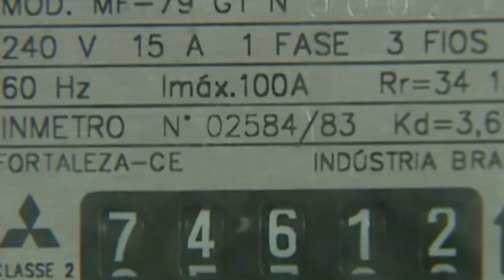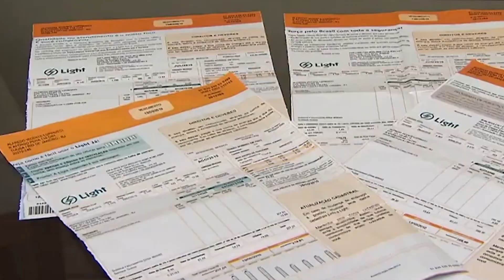ANEEL SUSPENDE TEMPORARIAMENTE CORTES NO FORNECIMENTO DE ENERGIA DEVIDO AO CORONAVÍRUS 27.03.20